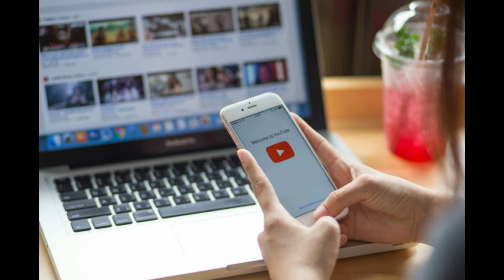భార్య కొడుకును మొదటిసారి ఇండస్ట్రీ కి పరిచయం చేసిన హీరో సత్యదేవ్ Hero Satyadev family photos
భార్య కొడుకును మొదటిసారి ఇండస్ట్రీ కి పరిచయం చేసిన హీరో సత్యదేవ్ Tollywood young Hero Satyadev wife family photos biography latest movies